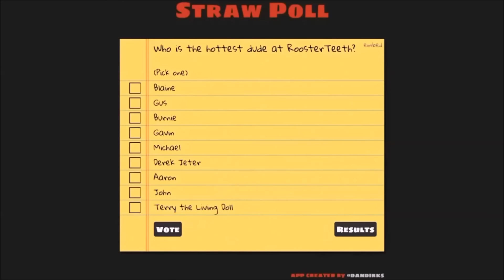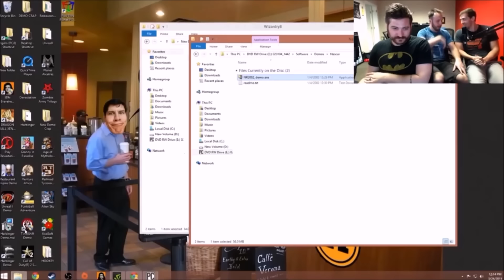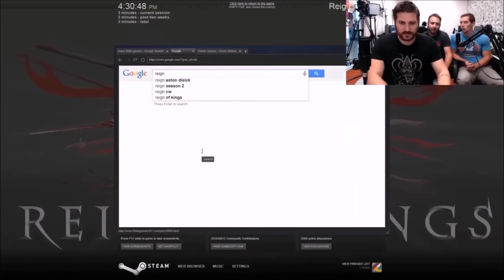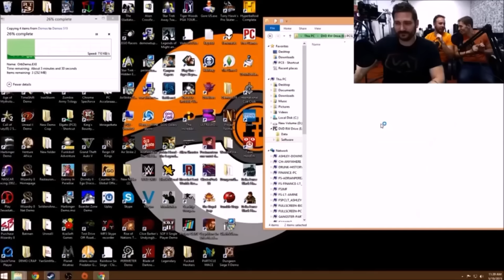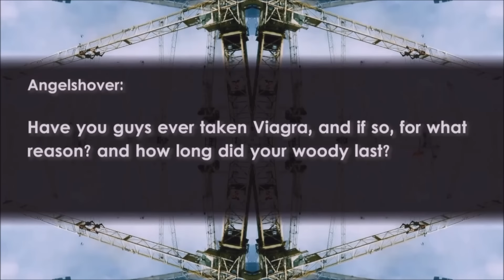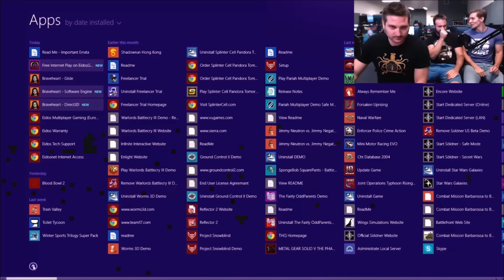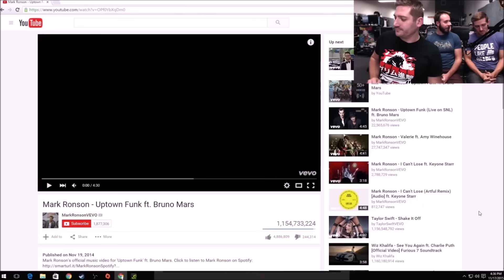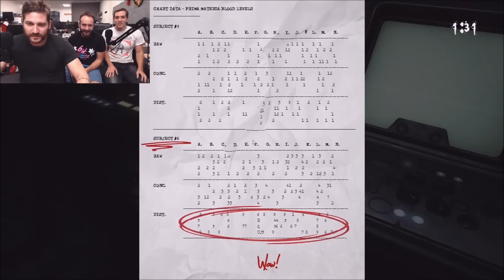Funhaus: Best of 2015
I cut this together from all the monthly videos. I plan on making them forever and ever.